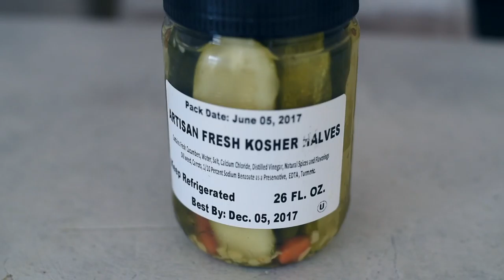HOW TO HEAL YOUR GUT ON A VEGAN DIET best probiotic foods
Please be considerate before you try recipes and if you have allergies then consult your doctor